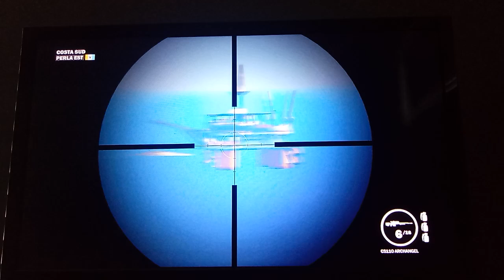Just Cause 3 motorcycle vlog day 2